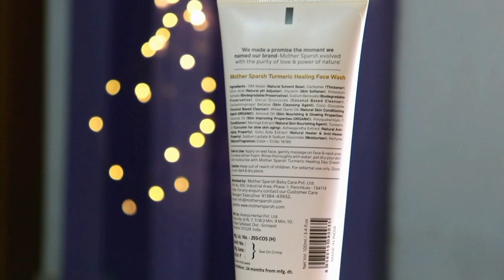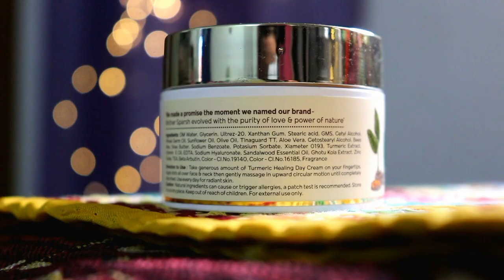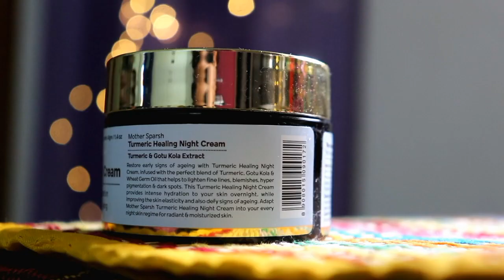Skincare Products For Teenagers | Mother Sparsh Turmeric Skincare Range Review